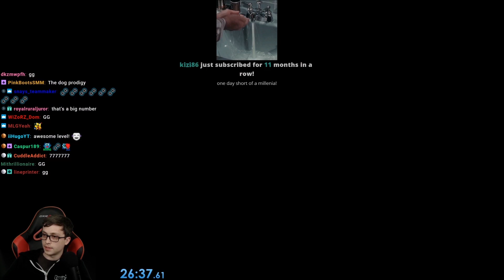A Bunch of AWESOME Kaizo Levels by my Twitch Viewers!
FUN